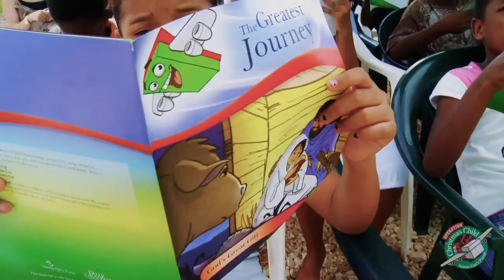Promo Opération Enfants Noël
l'Église de pentecôte de Drummondville présente Opération Enfants Noël